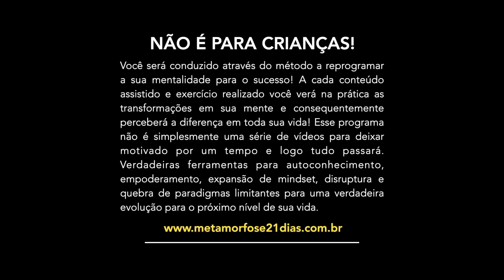ESSA SURPREENDENTE VERDADE VAI MEXER COM SUA CABEÇA | MOTIVAÇÃO